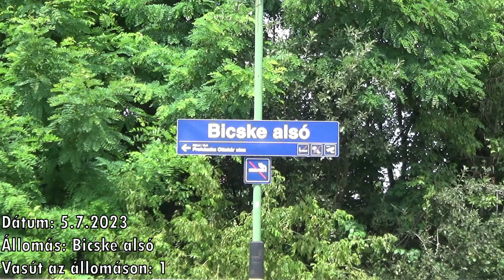Vlaky Bicske alsó (HU) • 5.7.2023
Sestřih videi ze zastávky Bicske alsó pocházející z 5.7.2023.
0:00 - Intro
0:20 - Nákladní vlaky
1:40 - RJX 64 (Budapest-Keleti - München Hbf)
2:00 - IC 985 "Magnet Bank" (Sopron - Budapest-Keleti)
2:20 - Nákladní vlak
3:00 - SZ 44424 (Budapest-Deli - Oroszlány)
4:00 - RJG 1031 (Praha hl.n. - Budapest-Deli)
4:20 - Nákladní vlak
5:10 - SZ 4425 (Oroszlány - Budapest-Deli)
6:10 - IC 934 "Savaria" (Budapest-Keleti - Szombathely)
6:30 - SZ 4935 (Győr - Budapest-Deli)
7:30 - EC 144 "Csárdás" (Budapest-Keleti - Wien Hbf)
7:50 - SZ 4934 (Budapest-Deli - Győr) + EC 143 "Transilvania" (Wien Hbf - Cluj-Napoca)
8:40 - SZ 4934 (Budapest-Deli - Győr)
9:20 - SZ 4434 (Budapest-Deli - Oroszlány)
10:30 - SZ 4435 (Oroszlány - Budapest-Deli)
11:30 - IC 994 "Scarbantia" (Budapest-Keleti - Sopron)
11:50 - IC 311 "Dráva" (Ljubljana - Budapest-Keleti)
12:40 - Outro
Tratě na zastávce: 1

• VYBAVENÍ
Stativ – Kingjoy VT-880
Kamera – Sony HDR-CX405
• INTRO
Hudba – Česká Televize-Panorama
• OUTRO